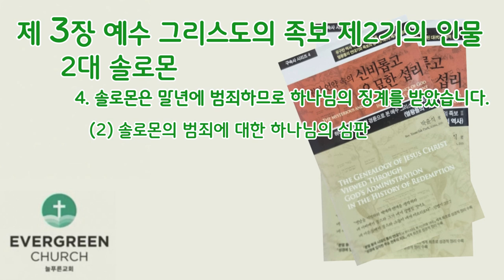'영원한 언약 속의 신비롭고 오묘한 섭리' (제3장-3)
하나님의 구속사적 경륜으로 본 예수 그리스도의 족보Ⅱ

제 3 장. 예수 그리스도의 족보 제 2기(期)의 인물
     2. 솔로몬
     3. 르호보암